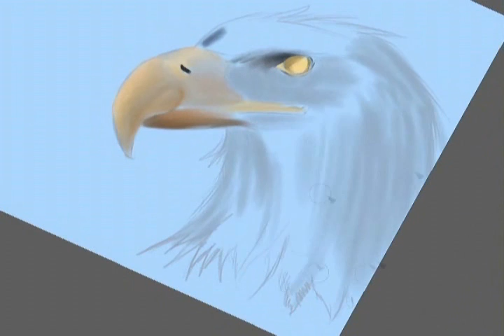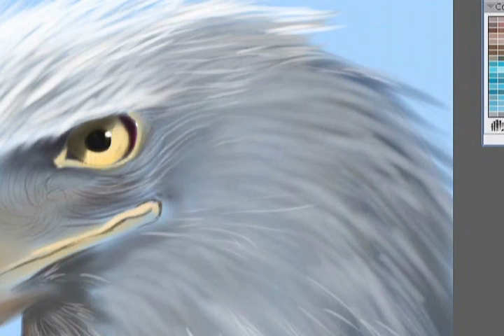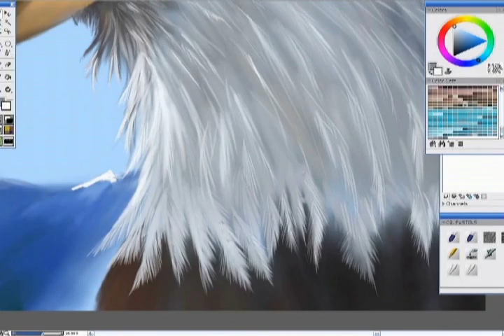American Bald Eagle Painting by Tamerair (Fast Motion)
I have painted one of my favorite subjects American Bald Eagle in 3 hours. Additional 4-5 hours would make it better, but I abandoned   for now, maybe later i can keep going :))
So this is an unfinished work of mine just like all others